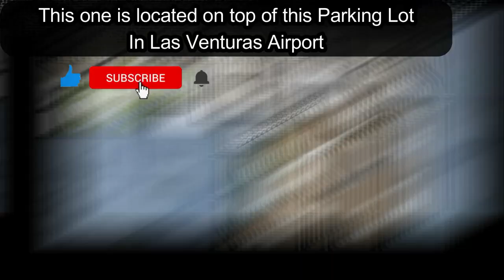GTA San Andreas Weapon Locations #7 l Sawn-OFF Shotgun Locations! l 1080p HD l New